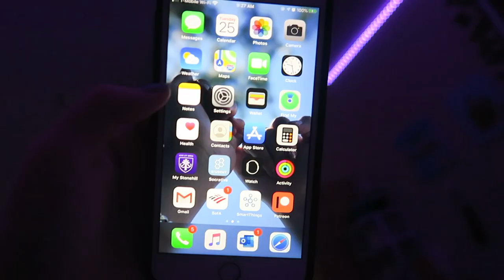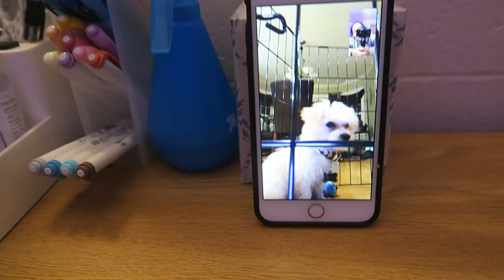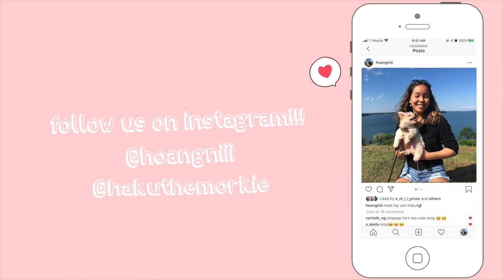college day in the life 2020 | STONEHILL COLLEGE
☁️ A B O U T  M E :
☽ age: 20 years old
☽ height: 5'5" (165.1 cm)
☽ nationality: american
☽ ethnicity: vietnamese + white